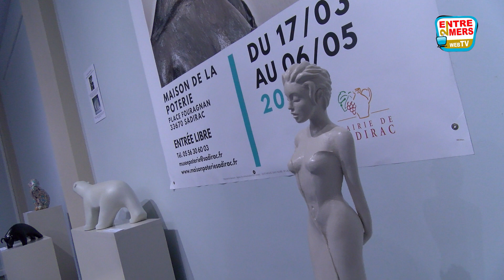expo Sadirac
Le musée de la poterie de Sadirac accueille l 'exposition d'une artiste au statut atypique, elle revendique le qualificatif de sculptrice  amateur. ses œuvres procurent en les découvrant des des sensations d'apaisement